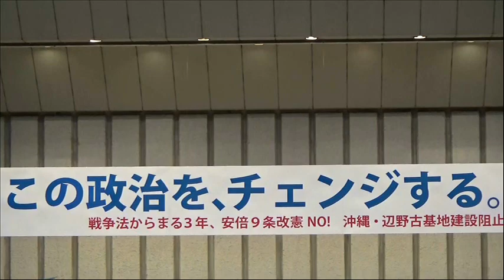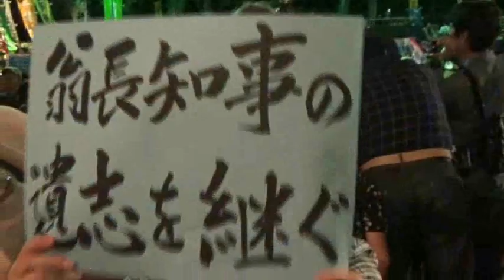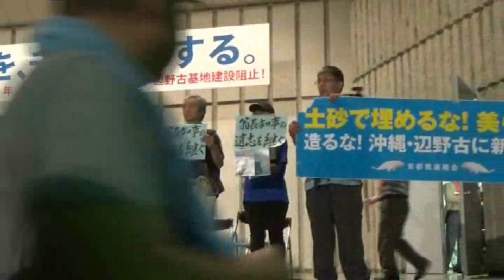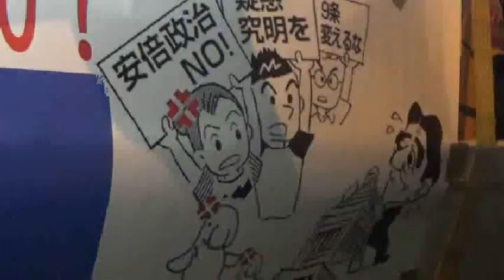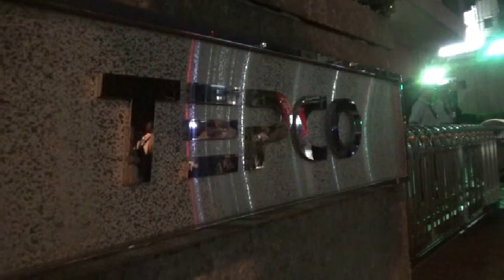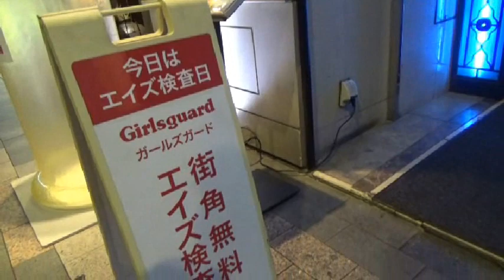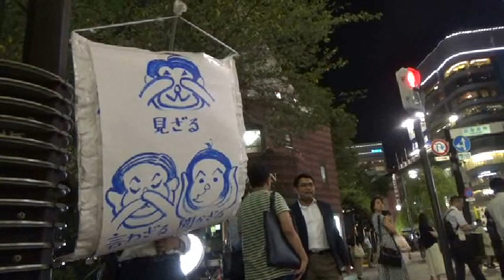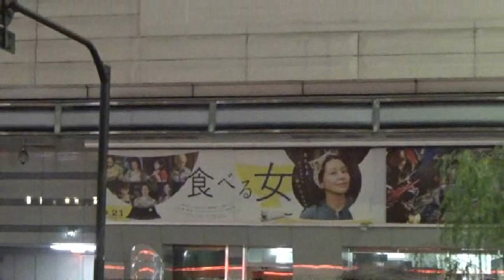2010919 UPLAN 戦争法からまる3年、安倍9条改憲NO！沖縄・辺野古新基地建設阻止！9・19日比谷野音集会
【戦争させない・９条壊すな！総がかり行動実行委員会】
Changepolitics　この政治を、チェンジする。
この時期、県知事選勝利を目指す沖縄のたたかいは最重要期を迎えています。
首都圏に住む市民の沖縄連帯行動のひとつとして、この集会とデモを企画しました。
ひとりでも多くの市民の皆さんが参加してくださいますよう、呼びかけます。
‹プログラム›
・プレコンサート（なりぞうさん）
・主催者挨拶
・国会各野党代表挨拶（党首クラスの参加を要請中）
・連帯挨拶：
安保法制に反対する学者の会（上野千鶴子さん）
「止めよう！辺野古埋め立て」国会包囲実行委員会（発言者未定）
九条の会（渡辺治さん）
沖縄から（山城博治さん）
・行動提起
・カンパの訴え
・集会後、銀座デモ